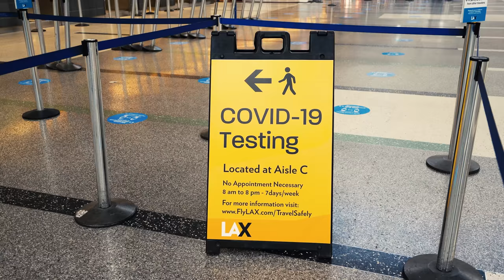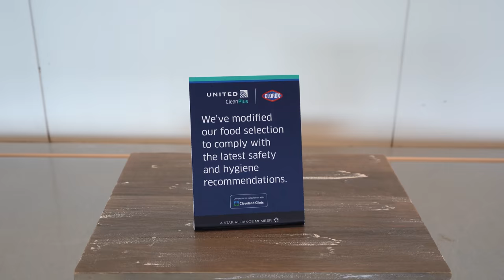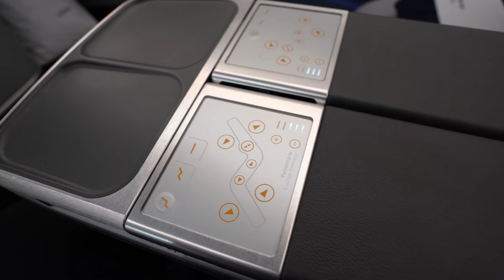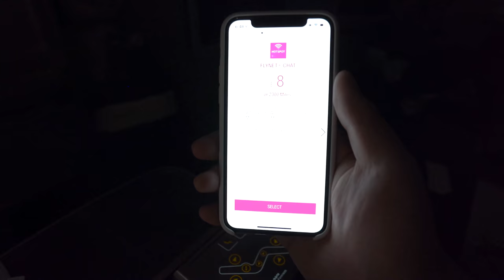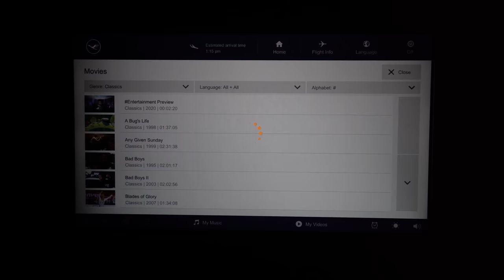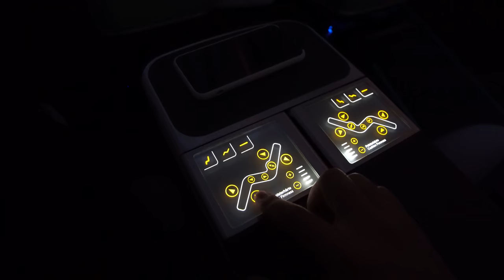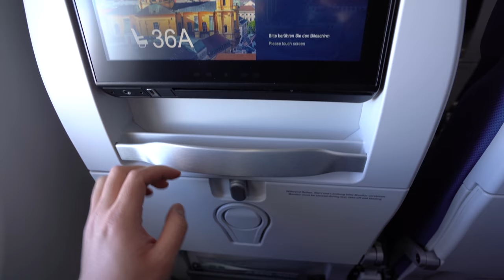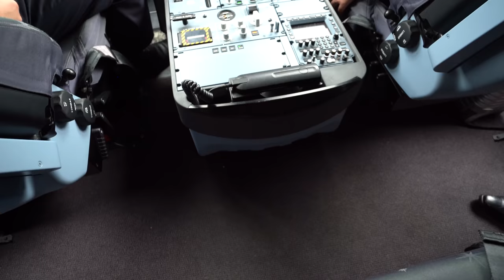Lufthansa A350 Business - Los Angeles to Munich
This time we're flying the German Flag Carrier, Lufthansa from Los Angeles to Munich on the A350. Named the "Extra Wide Body", the Airbus A350 is the pride of European aeronautical manufacturing, incorporating state-of-the-art technologies and production techniques to create a super-efficient aircraft while elevating the passenger experience. Let's see how Europe's largest airline fares with its business class on this game-changer.

Timecodes:

00:00 - Intro
02:41 - Airport
05:49 - United Club Lounge
08:12 - Boarding
09:36 - Cabin Tour
11:22 - Seat Tour
13:56 - Taxi & Takeoff
16:07 - Dinner
18:52 - Bathroom
19:53 - In-Flight Entertainment
21:25 - Bedding & Bed
23:22 - Amenity Kit
24:43 - Breakfast
27:50 - Economy Class
29:50 - Thoughts & Landing

Manhattanite - Frook
Out of My Bed (Instrumental) - Deanz
Gelatin Nature - Ooyy
Redial - Ballpoint
Too Dark (Instrumental) - CLNGR
Over the Rooftops - Many Moons Ago
Lullabye - Phury
Faded Silhouette - Helmut Schenker
Million Years (Instrumental) - Sture Zettterberg
Homeless Soul (Instrumental) - Fleurs Douces
Breathe - Daxten
Outro: Something Crazy (Instrumental) - Particle House

Main Lens: 🇺🇸
Second Lens: 🇺🇸
Third Lens: 🇺🇸